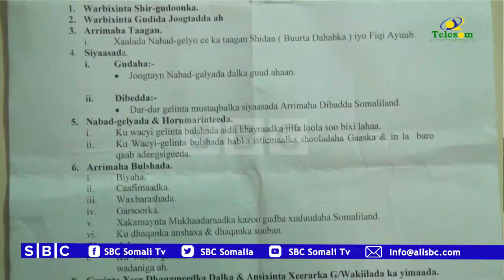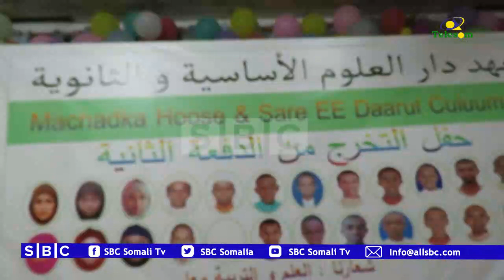WARKA SBC TV 8 - 2 - 2020 WARIYE XALIIMO SACDIYO |GAROOWE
HALKAN KA DAAWO WARARKA SBC SOMALI TV